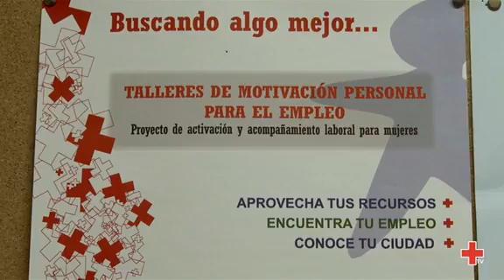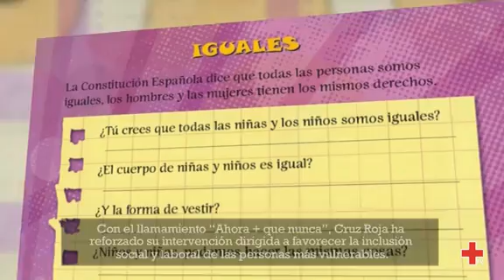Cruz Roja. Día de la Mujer